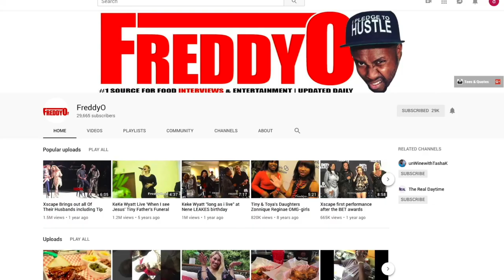Snoop Dog, Lil Duval, JD, Bow Wow, Brat, & More Concert Atlanta Vlog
i uploaded the wrong video ... please rewrite comments